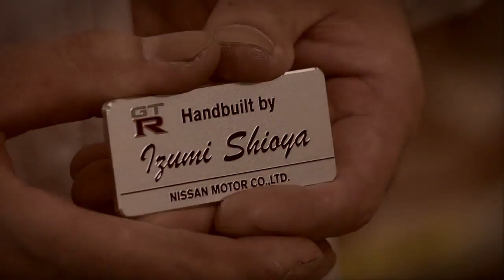Takumi The Master Craftsmen behind Nissan GT R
In Japan those recognized as master craftsmen are known as takumi.

At Nissan's factory in Yokohama, only four takumi are sanctioned to put their name on the company's halo vehicle, the legendary GT-R.

Izumi Shioya, Nobumitsu Gozu, Tsunemi Oyama, and leader Takumi Kurosawa -with over 100 years of combined factory experience - these four artisans hand-make the twin-turbo VR38 engines, the pride of the plant and Nissan.